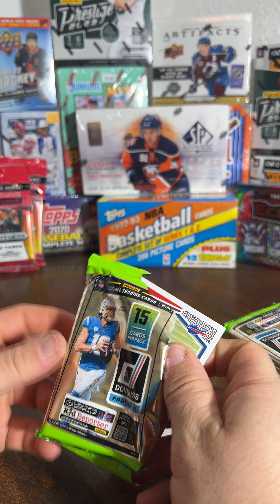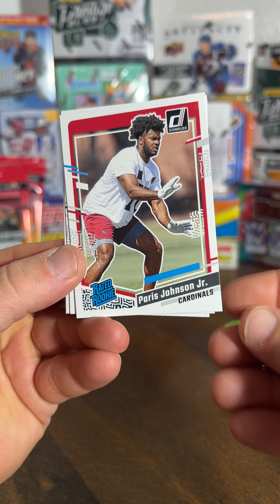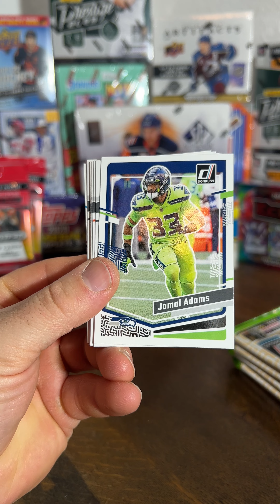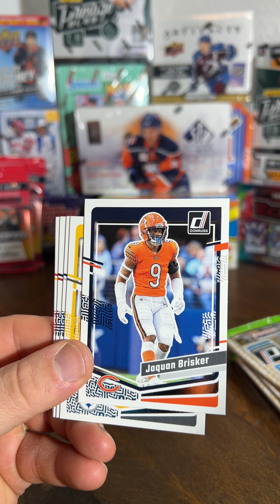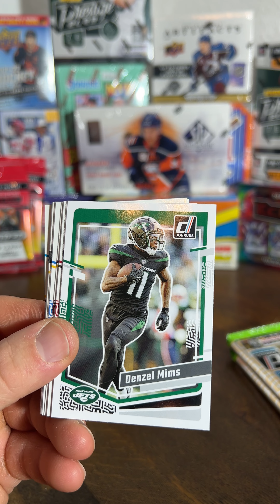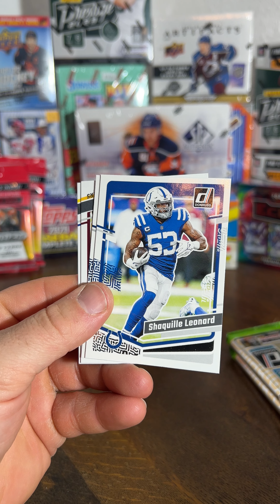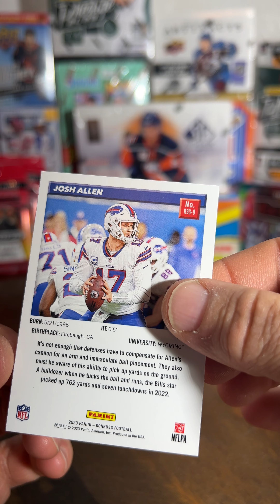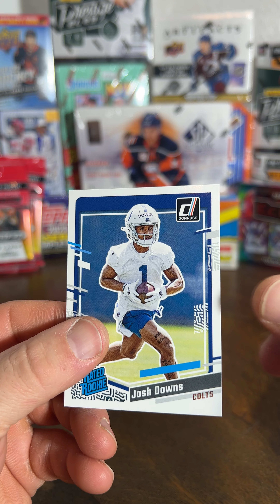2023 Donruss Football Blaster Box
We rip into another 2023 Donruss Football Blaster box.